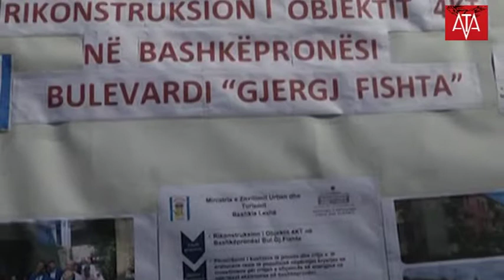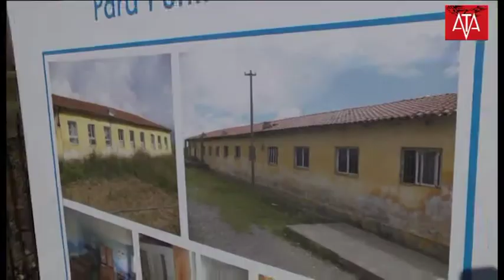Kryeministri Rama ne Lezhe